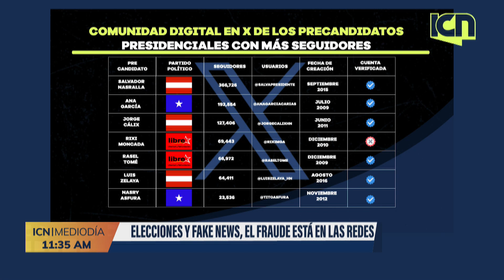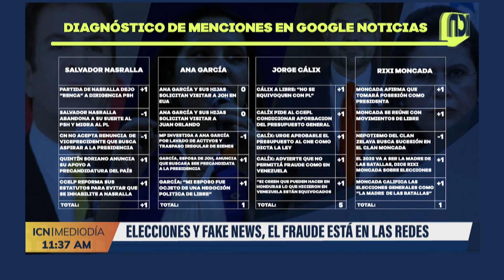Elecciones y fake news: el fraude acecha en las redes